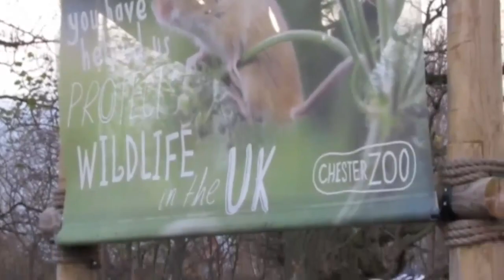ESCAPE Short Film by Megan Morris - West Cheshire College - Film & Video